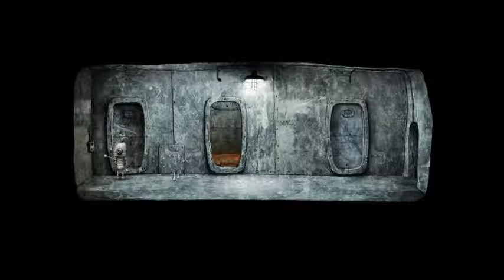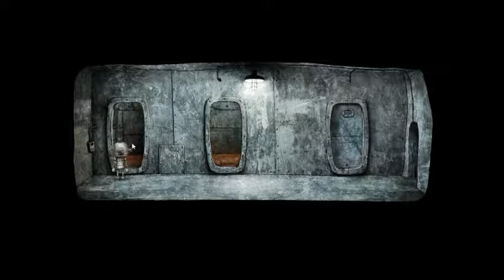Lizzie Play's - Machinarium Pt1 - Total Geeks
Hey Geeks!
Check out this awesome game! this is one of my favourite games I haven't played in a while but I love re-playing it from time to time it never gets old :D a adventure point and click game! its got some amazing art work and some brain teasing puzzles if you have never played this before ( thats probably alot of you! ) check it out its great to chill out too, this is only part one be sure to find the second parts on our channel :D if you wanted to play and got stuck then check this out as a walk through to start yourself off, this game can get confusing at times :) enjoy! thanks Geeks!